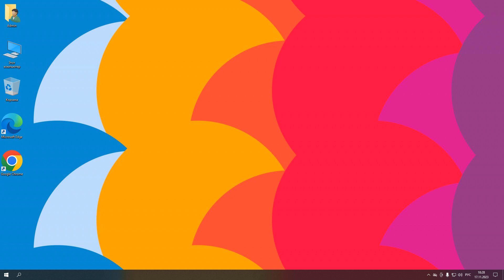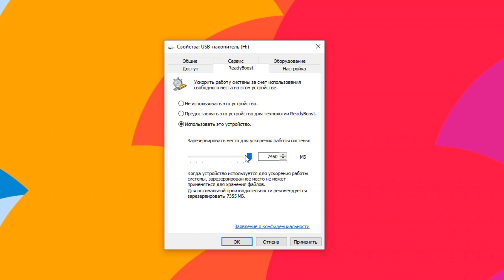Как включить ReadyBoost на слабом компьютере или ноутбуке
Какую флешку можно использовать для ReadyBoost